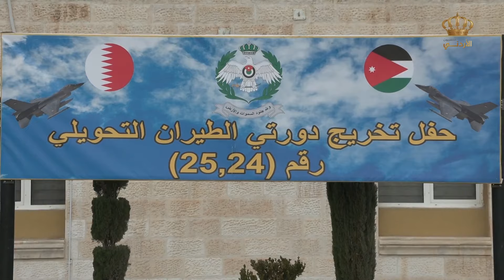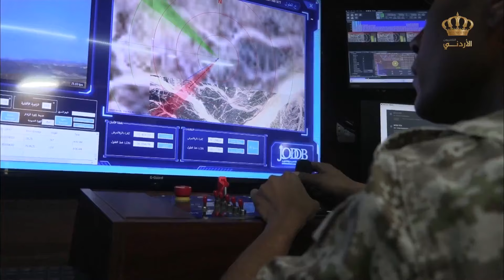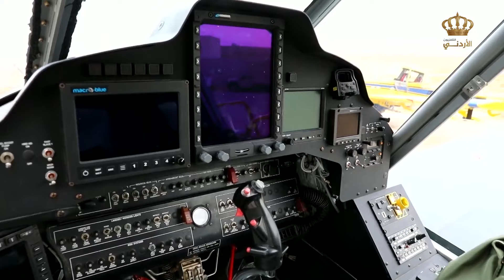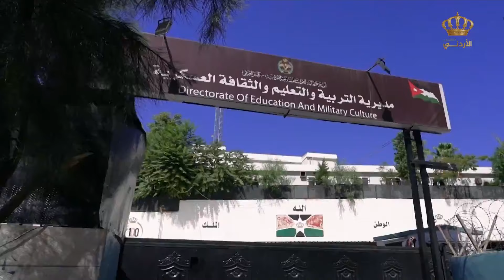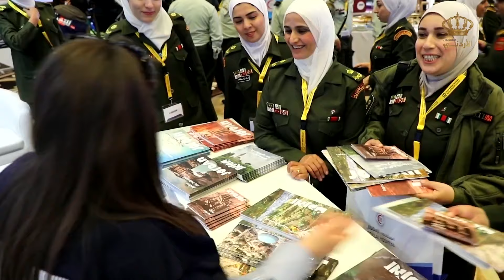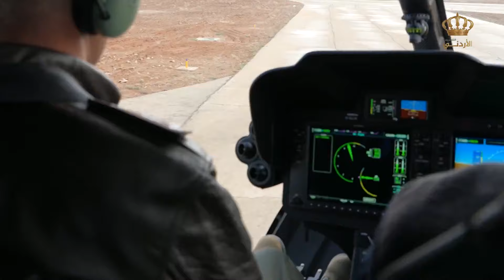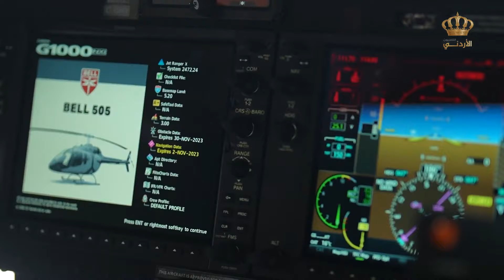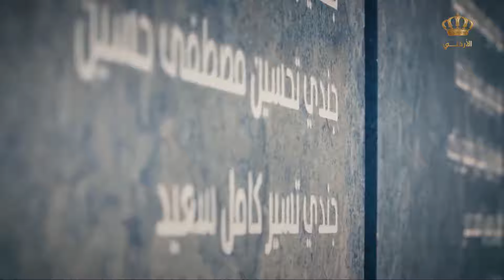نشامى الوطن | السبت 30-12-2023